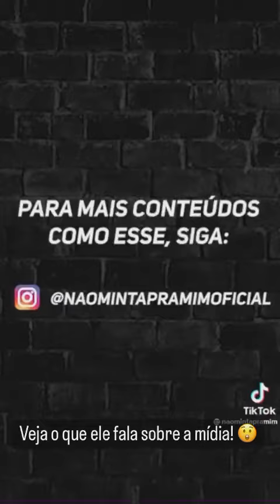A Mídia muda a moral e os bons costumes!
(...) o telespectador é colocado numa situação totalmente irreal – o que é também o caso do cinema. Talvez por isso seja muito comum sair-se de uma sala cinematográfica e levar-se alguns momentos para se 'baixar novamente à Terra', isto é, passar-se a vivenciar o mundo real tal qual ele é. Quem sabe por isso o cinema e, hoje, a TV, quando transmitem filmes ou novelas, sejam considerados 'fábricas de sonhos'. Realmente, o espectador é colocado mentalmente num mundo que não é o real e pode observar toda sorte de situações que conflitam com as 'leis' da natureza.